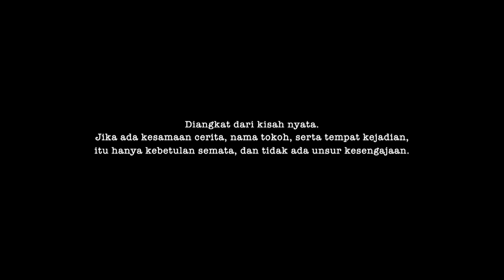Niat Baik Ibu Ratna Untuk Mempertemukan Ibu Uni Dengan Anaknya - Ibu Menuai Rindu (13/7)